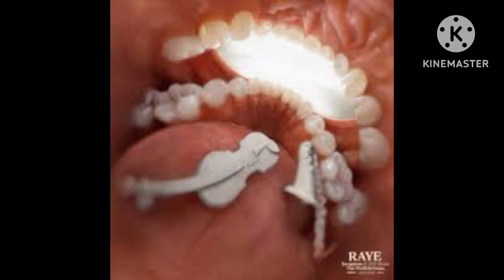RAYE feat. 070 Shake - Escapism. (Clean Version 2) (FINALLY!)